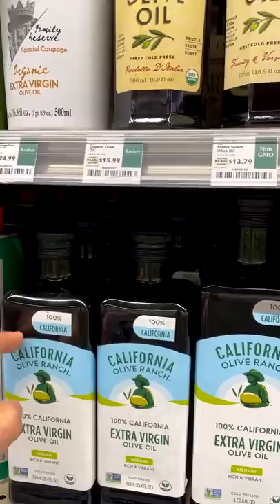1 Great Tip When Buying Olive Oil | Dr. Mandell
Make sure when buying your olive oil it is not in a clear plastic or glass.  This allows light to absorb and will affect the medicinal quality of the olive oil.